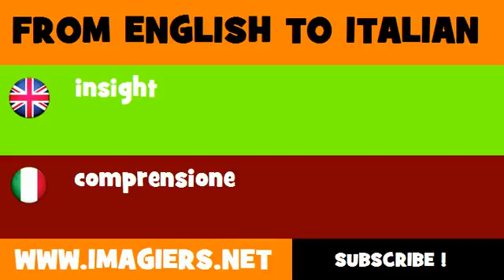How to say insight in Italian